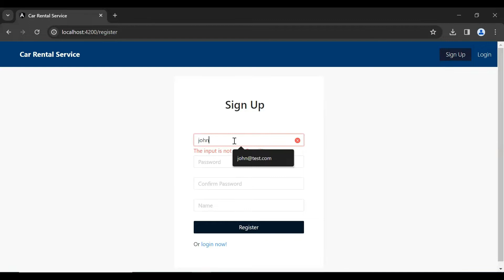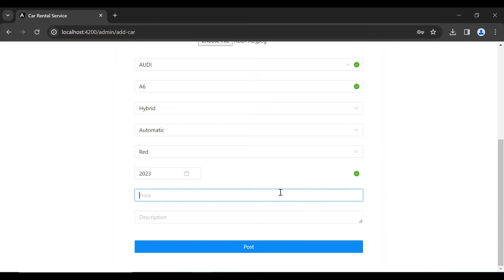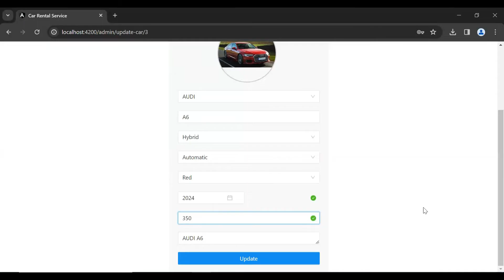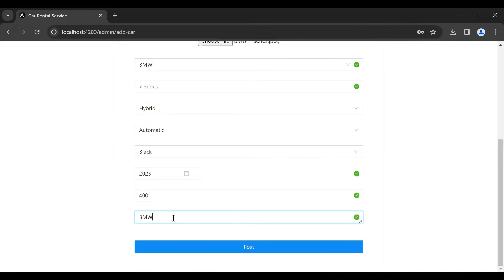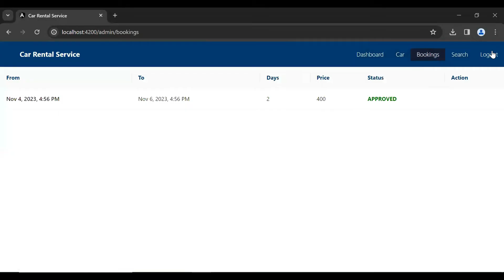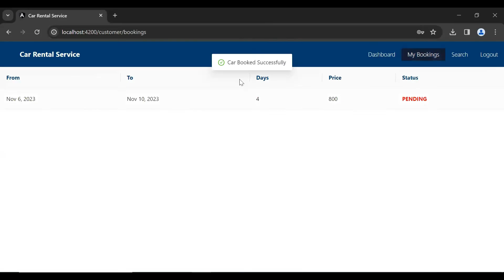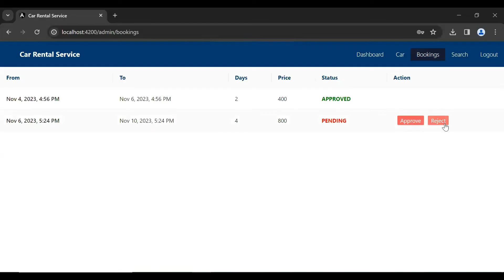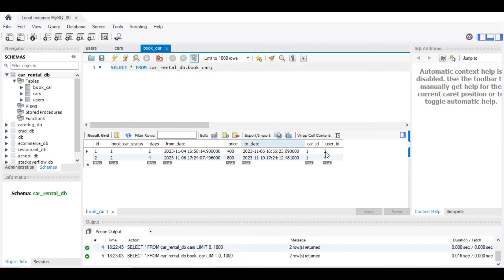A Complete Project Overview | Car Rental Project in Spring Boot + Angular + MySQL | Part 1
Welcome to our introductory video for the Car Rental Project! In this video, we'll provide you with a complete overview of our ambitious Full-Stack Car Rental Application, built with Spring Boot, Angular, Ng Zorro, and MySQL.

🚗 Whether you're a beginner looking to explore web development or an experienced developer seeking to enhance your skills, this project is designed to empower you with comprehensive knowledge and practical experience.

Here's a sneak peek at what you can expect from this project:

Key Features:

Admin and Customer Roles: We've built a system with two distinct roles - Admin and Customer - each with specific functionalities tailored to their needs.
Admin's Toolbox: Admins can perform CRUD operations on car listings, employ advanced search functions, and manage booking requests by approving or rejecting them.
Customer Convenience: Customers can browse available cars, search for their perfect ride using advanced filters, request car bookings, and track their past booking history.
Our Tutorial Series: This project will be broken down into a series of tutorials, guiding you through each step of the development process. Each tutorial will be accompanied by clear and detailed explanations in English, making it accessible to a broad audience.

Our goal is to equip you with the skills to create powerful web applications that are both functional and user-friendly. Whether you're interested in building a car rental platform or simply want to expand your Full-Stack development skills, this project is a fantastic place to start.

Join us on this exciting journey, and let's start building this Car Rental Project together! 🚀🌐